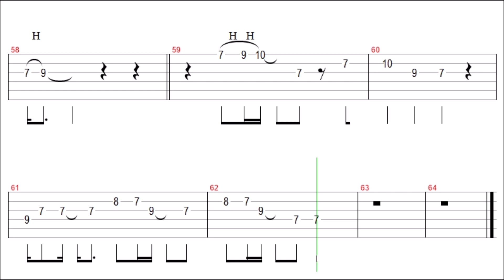John Mayer - Who Says Guitar Solo Tab+BackingTrack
" Who Says " Guitar Tutorial